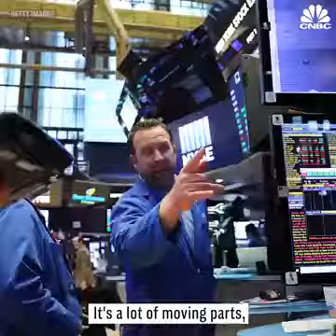The Youngest And Only Female Stock Broker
23 Year Old Lauren Simmons Is The Youngest And Only Female Stock Broker At The New York Stock Exchange